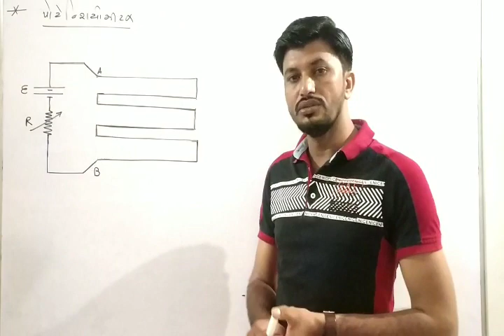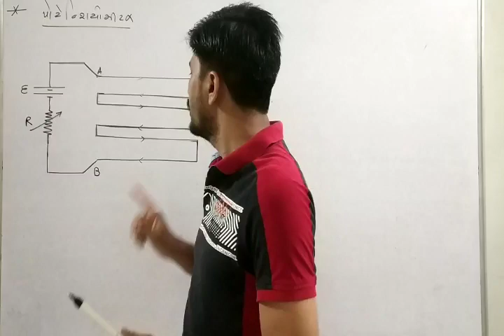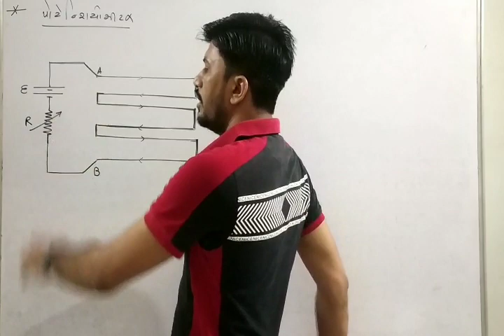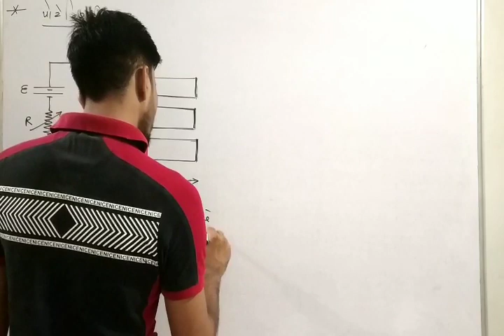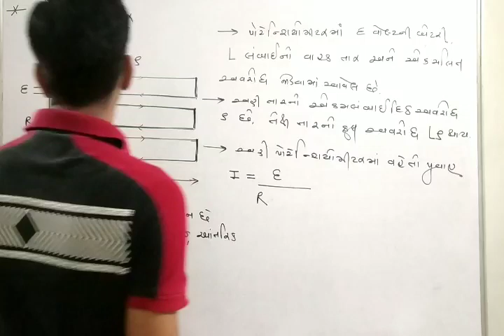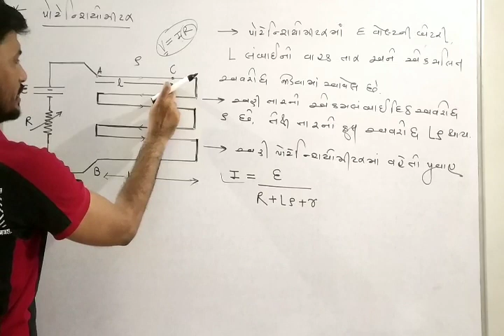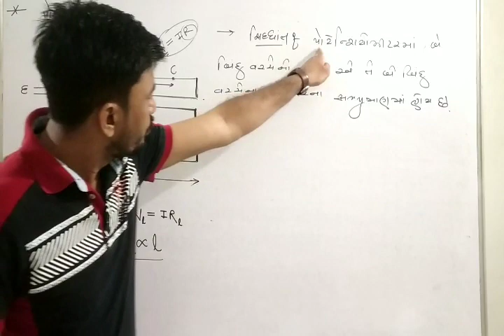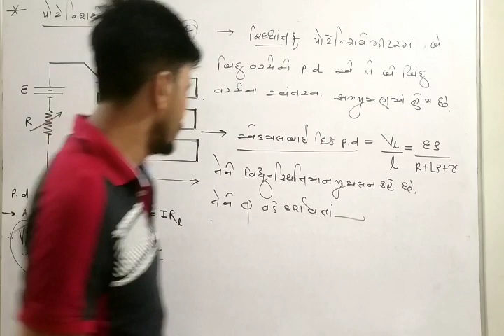Std-12 physics /વિદ્યુત પ્રવાહ /lecture -36 by p.t.acharya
પોટેન્સીઓમીટર, પોટેન્સીઓમીટર નો સિદ્ધાંત, વિદ્યુત સ્થિતિમાન  પ્રચલન